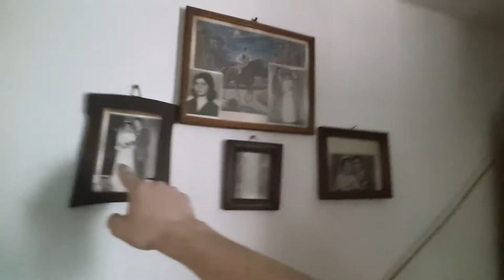Perfect Team - Vladimir / IDEMO U SELO | Vlog #2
Laza | /